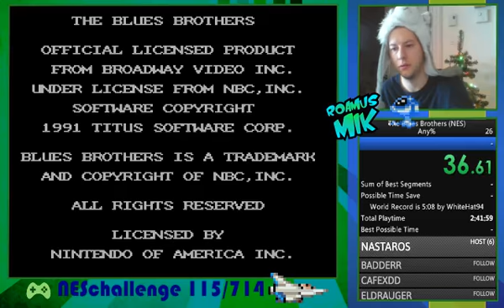Ultimate NES Challenge #116 - The Blues Brothers